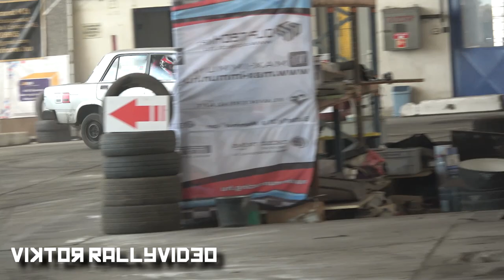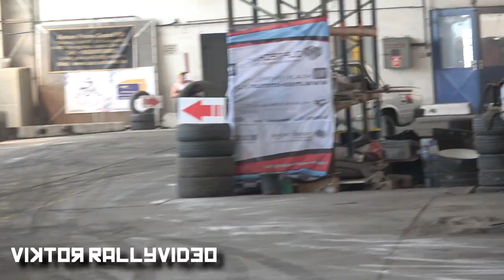II. Delta Hungária Építő Kupa - Alsózsolca 2020